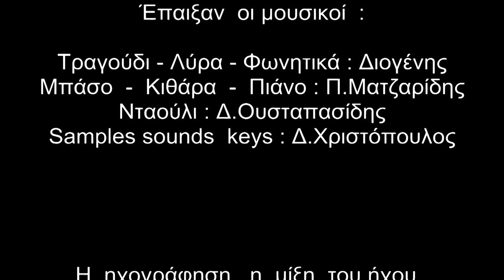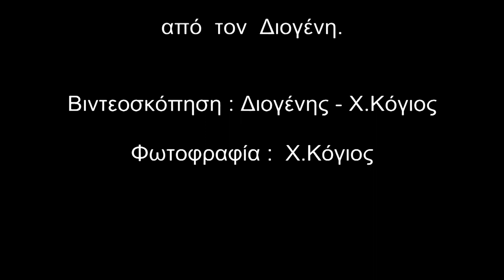01- Φιλία - Διογένης (CD single : '' Έτερα κ' εντάμαν '' 2018)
''Φιλία'' - Διογένης
Μουσική - Στίχοι : Διογένης
CD single : '' Έτερα κ' εντάμαν ''
D Productions 2018
Έπαιξαν  οι μουσικοί  :

Τραγούδι - Λύρα - Φωνητικά : Διογένης
Μπάσο  -  Κιθάρα  -  Πιάνο : Π.Ματζαρίδης
Νταούλι : Δ.Ουσταπασίδης
Samples sounds  keys : Δ.Χριστόπουλος
Οι ηχογραφήσεις, η μίξη του ήχου, ο προγραμματισμός, το mastering & το βίντεο, έγιναν στο στούντιο ''Play House'' από τον Διογένη.

Παραγωγή : D Productions - Studio ''Play House'' (2018)